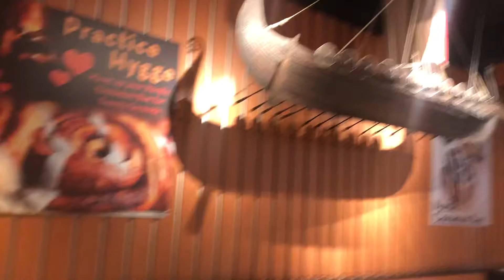Danish Pastry House 🥮🥐with. VIKING 🛶CANOE enjoy while you can, thanks Doug👨‍💻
Another lock down to slow covid.
Ok ppl, lets survive another one.